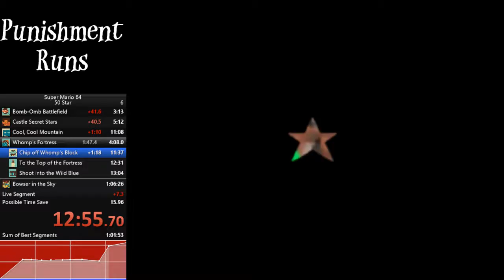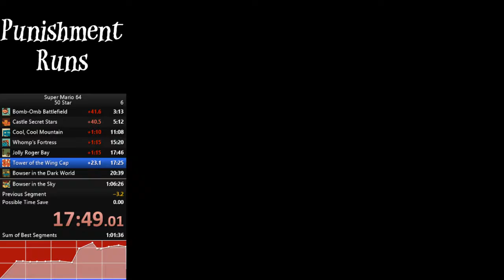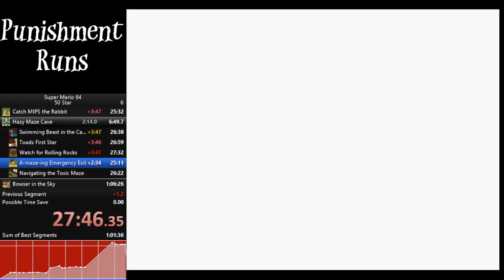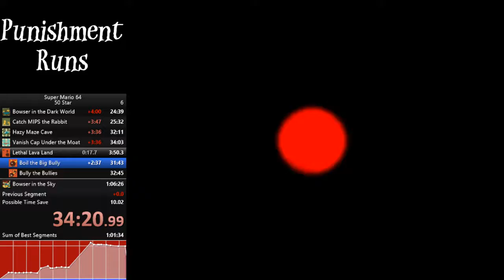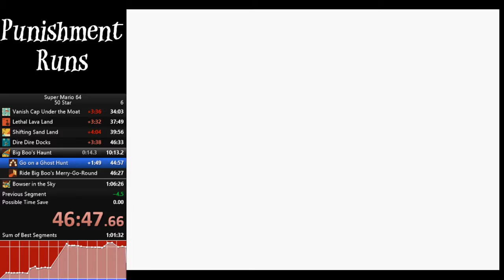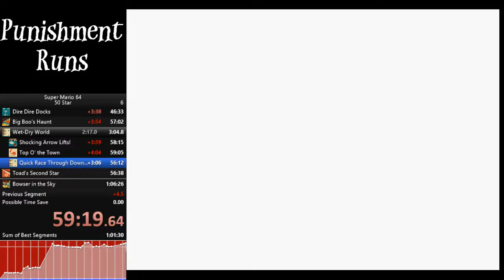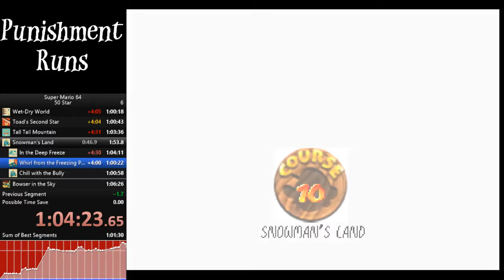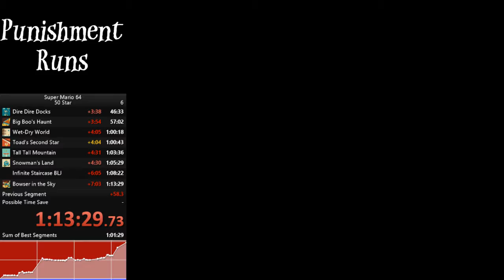Super Mario 64: 50 Stars (1:13:29)